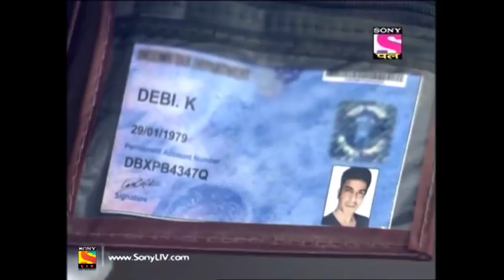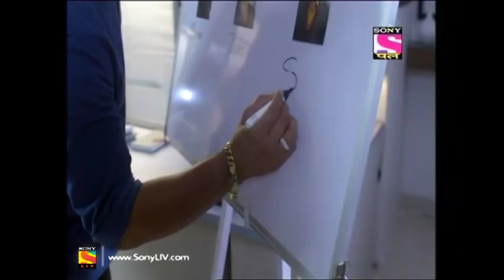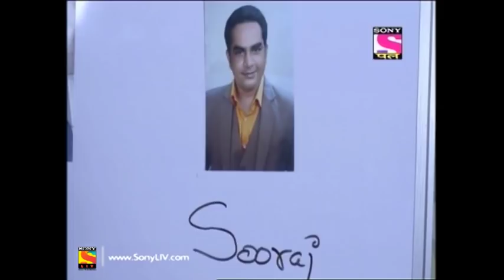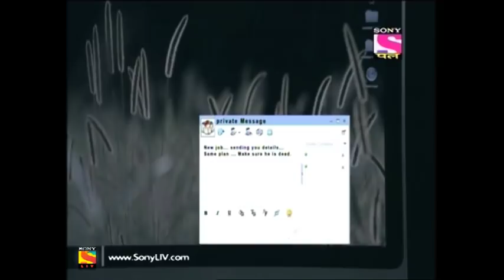CID - Full Episode 1420 - 25th March, 2019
Episode 1420:
An anonymous person throws Manish off a moving train which leads to Manish’s death. Team CID reach the venue to investigate Manish’s murder. They find a few diamonds from Manish’s pants. Will ACP Pradyuman and his colleagues be able to solve the murder mystery?